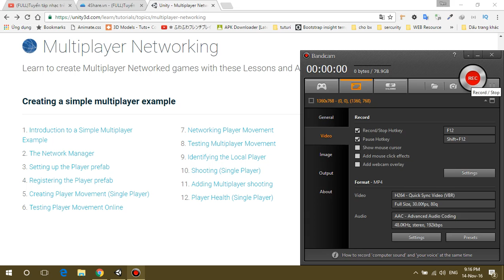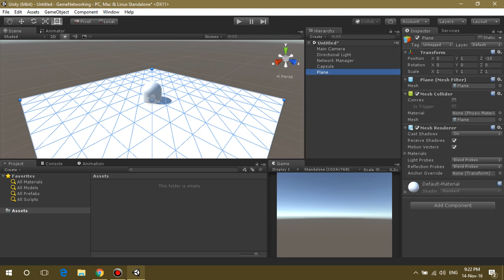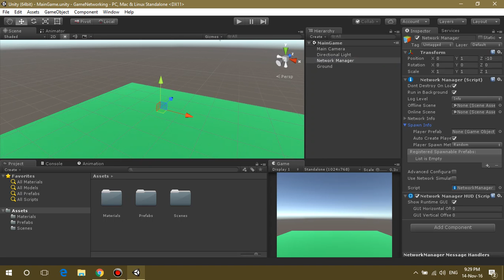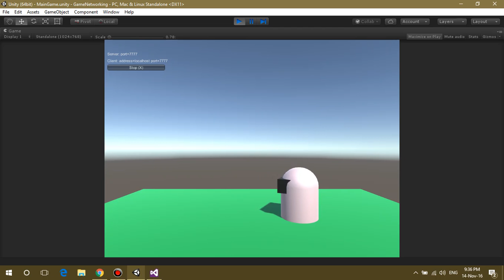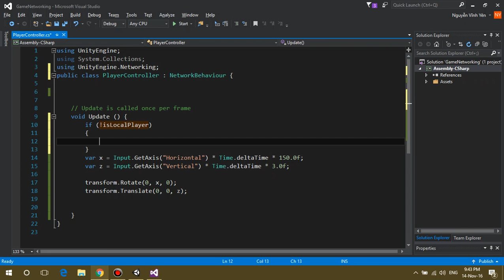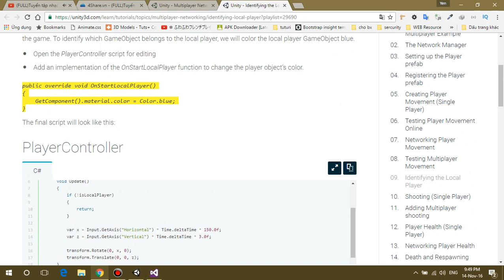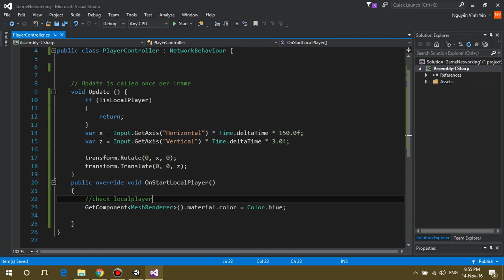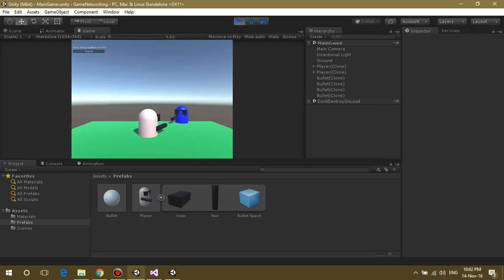Vlog - Cùng học Unity3D - Game mạng căn bản - Basic Network Game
Cùng học unity3d với mình các bạn nhé.
Mình sẽ học làm game mạng cơ bản